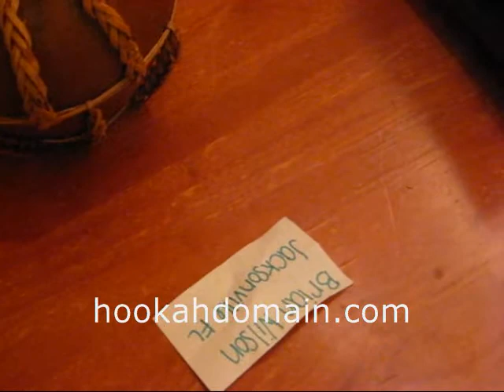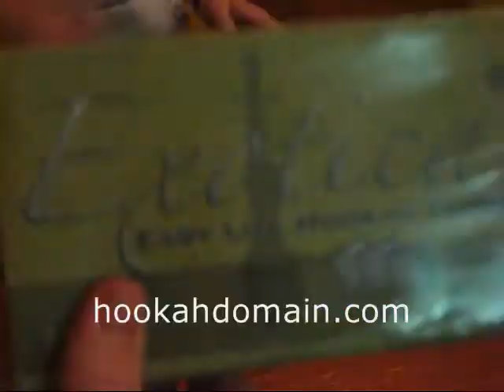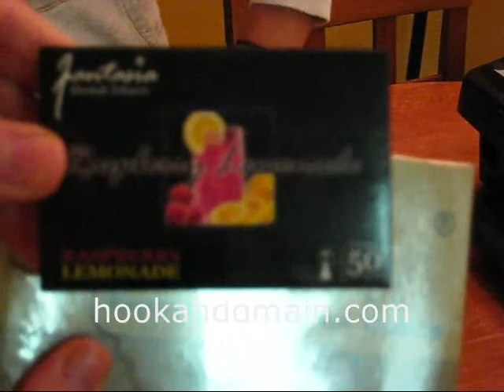24" Skull Hookah Contest - Raffle Drawing